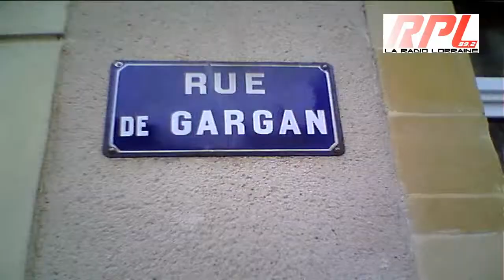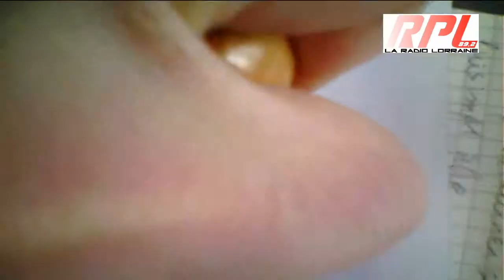Mairie de Peltre enregistrement du premier Bébé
Enregistrement du premier Bébé à l'état civil en mairie de Peltre (57)
Depuis le jeudi 24 janvier 2013, 8 h 00 les bébés qui naissent au nouvel hôpital femme-mère-enfant du CHR Metz-Thionville sont enregistrés à la mairie de Peltre.